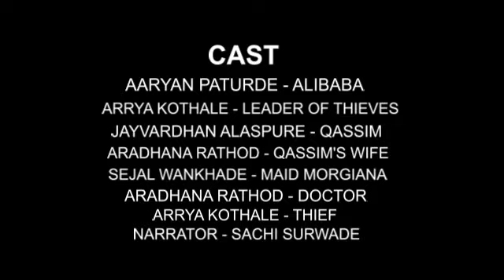CBSE Class 3 Echo - Virtual Annual Celebration 2020 - 2021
CBSE Class 3 Echo - Virtual Annual Celebration on the Theme  MIC-CAMERA-ACTION showcasing the Classic Story  - ALIBABA AND 40 THIEVES